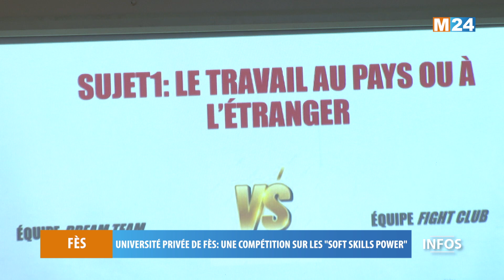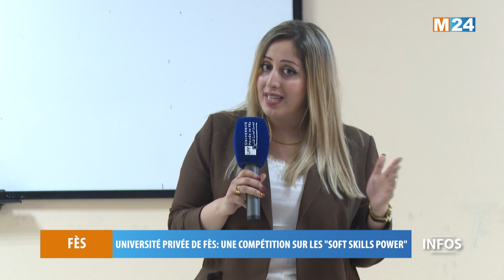Université Privée de Fès: une compétition sur les "Soft Skills Power"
"Fès Business School" de l'Université Privée de Fès (UPF) a organisé la finale de la compétition "Soft Skills Power" qui a connu la participation de quatre équipes, composés d'étudiants de cet établissement d'enseignement supérieur.